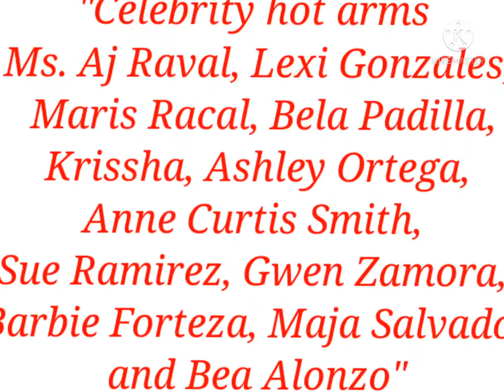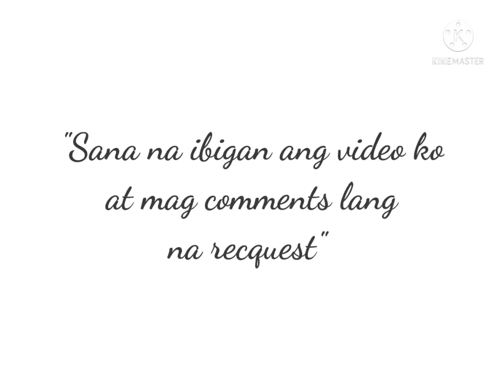jef76 jmjm "MGA SELEBRITY PINAGMALAKI ANG KANILANG MGA KILIKILI"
Magandang araw po sa mga manood.

     Mga selebrity mga sikat at ipinakita ang magagandang kilikili nila sa palabas.
      Masaya sila pinakita nila ang kilikili ang kanilang palabasbawat. Gusto nila at ipaalam o ipabatid na ang kanilang mga kilikili ay malinis, maputi at mabango pa ito.

       Maraming salamat po sa inyo po.

Good day my viewers...
     First of all happy and relax my all videos. My videos a lot of entertainment likes girls dancing pretty.
Like also know update celebrities, entertainment, idea and manys more.